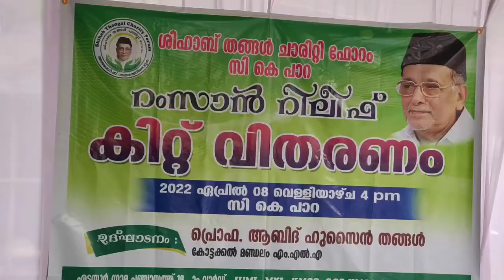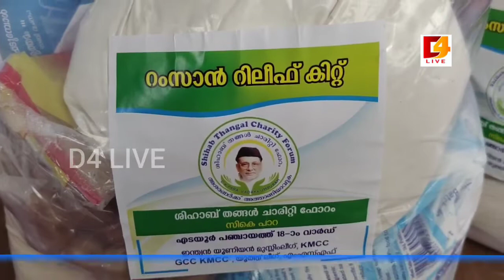ശിഹാബ് തങ്ങൾ ചാരിറ്റി ഫോറം 560 കുടുംബങ്ങൾക്കുള്ള ഭക്ഷ്യക്കിറ്റ് വിതരണംMLAആബിദ്ഹുസൈൻ തങ്ങൾനിർവഹിച്ചു